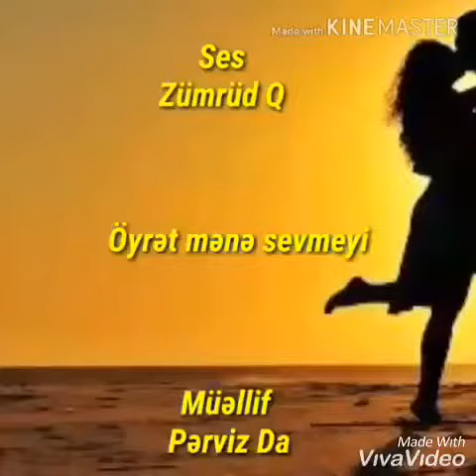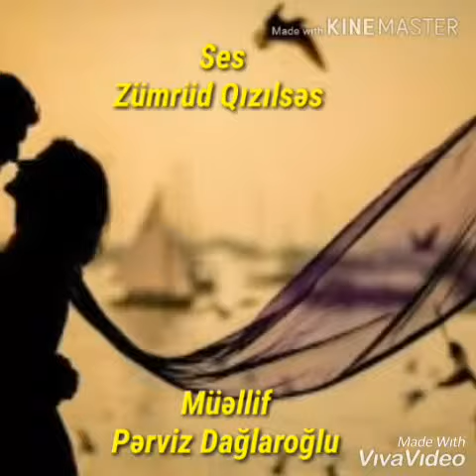Öyrət mənə sevmeyi. Pərviz Dağlaroğlu Səs Zümrüd qızılsəs